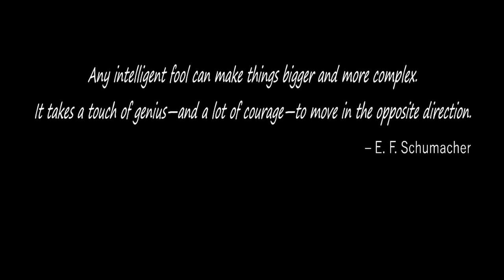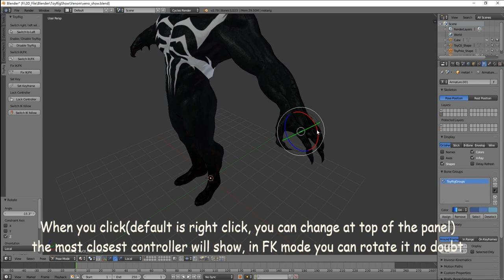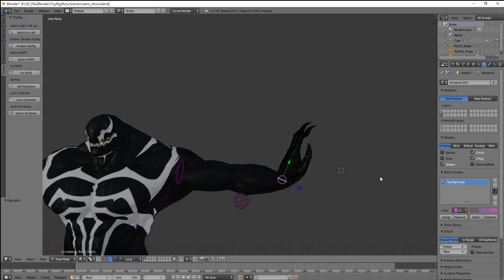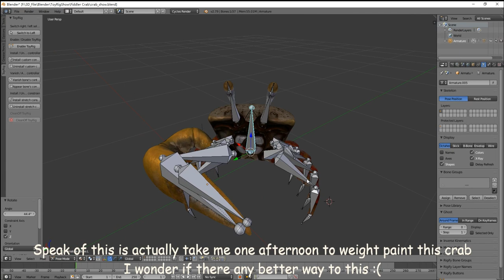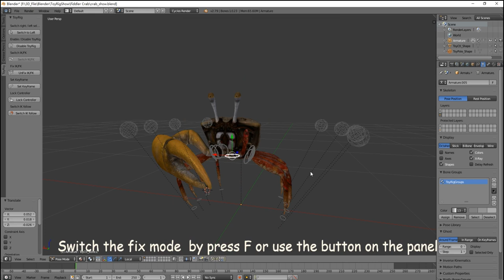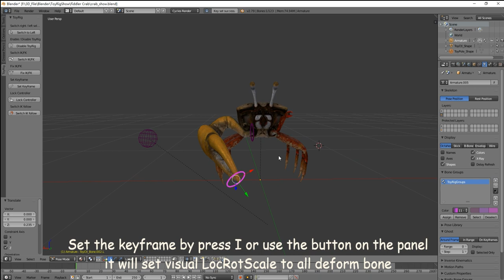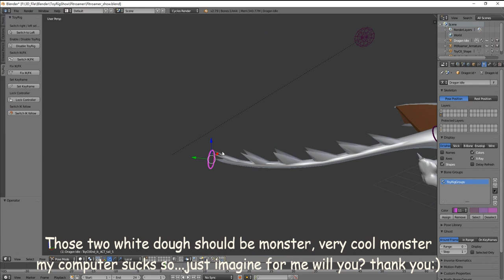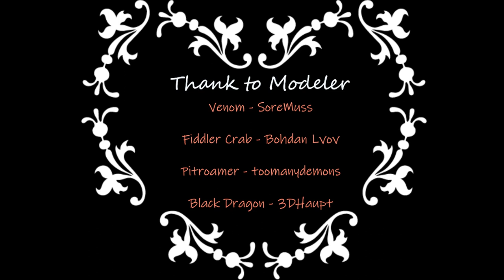[Blender addon] Real-time ToyRig: Real time rigging system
Pose the model like play the toy in real time!!!  no more time waste rigging things, you can just grab the model and play it, play the model and have fun in humanize way.
[Description] The video only show the Real-time ToyRig 1.0 for Blender 2.79;
It sell $15 on blender market, part of in come will contribute to blender, and when there is more than 3000 people to buy it, I will make it free for everyone who use Blender.

hope this tool will integrated into blender 2.8, that would be awesome :)
[Note] I didn't know the Blender already set the License for this tool before I made the video,well...But you get me right?:

If you have any question about this tool you can ask me on Github:
If you have any suggest or good idea about this tool you can tell me on Tweet: